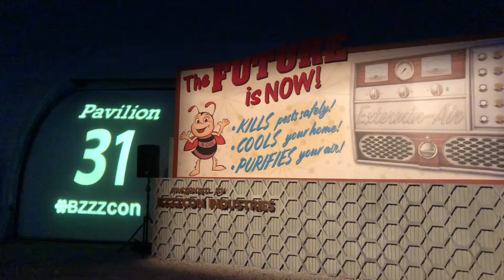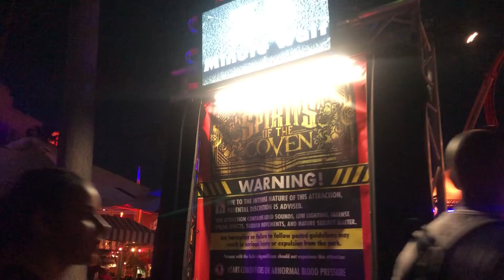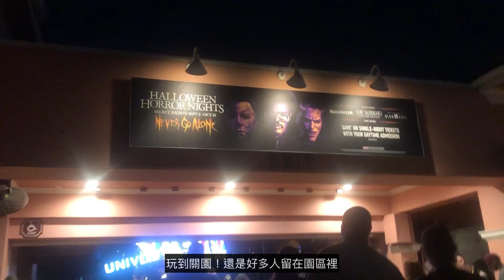🇺🇸奧蘭多環球影城Halloween Horror Night｜第一次參加國外萬聖節活動🎃、恐怖演員超級逼真、整晚尖叫聲不斷！、自己一個人玩6個鬼屋👻、跟前面跟超緊有夠挫🙀